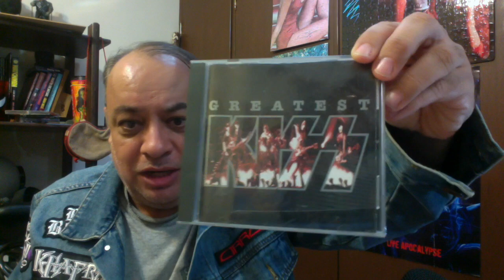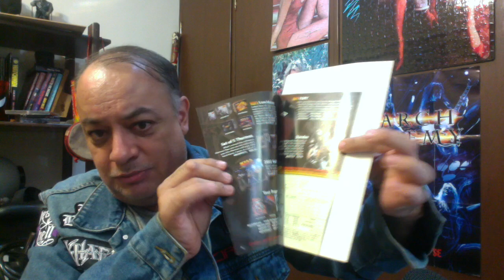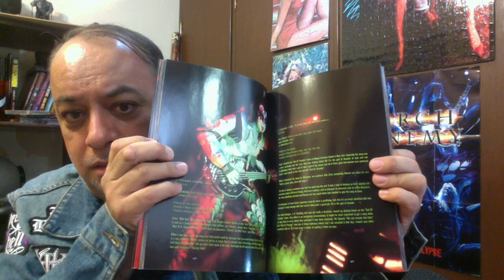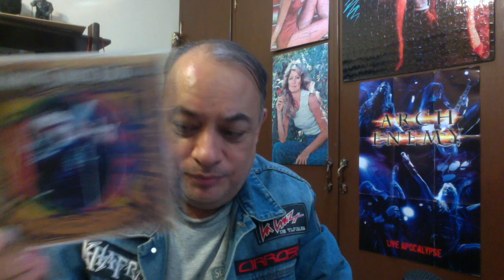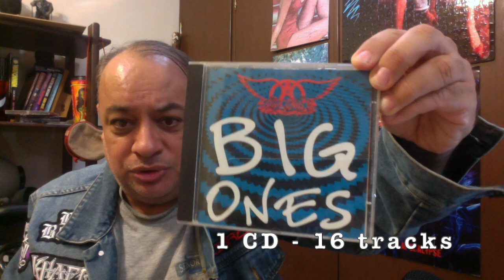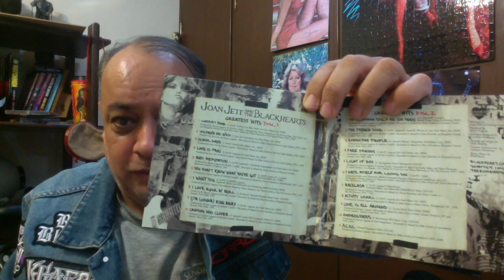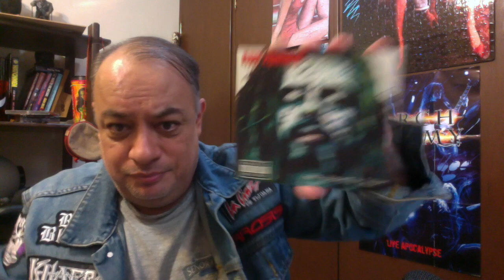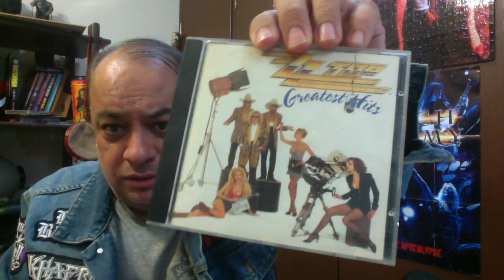Spotlight on Compilation albums for American Hard Rock & Metal bands.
KISS, DIO, Aerosmith, ZZ Top, Marilyn Manson, Rob Zombie and Quiet Riot.